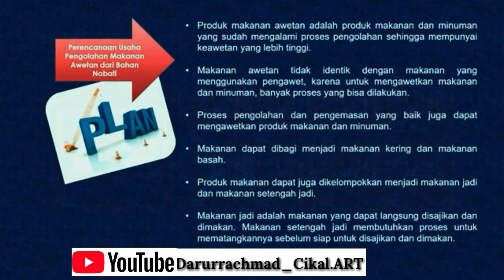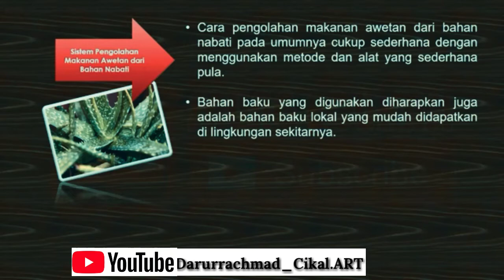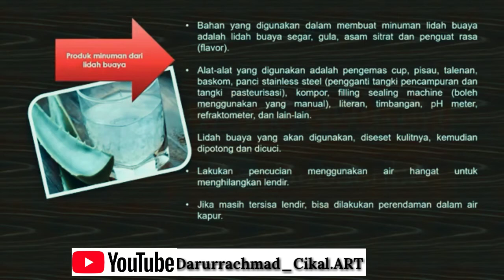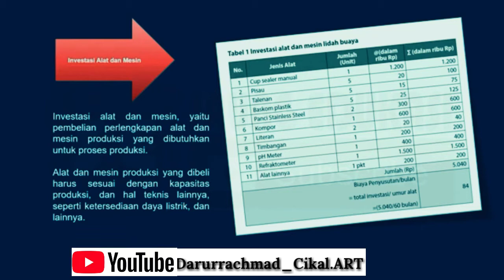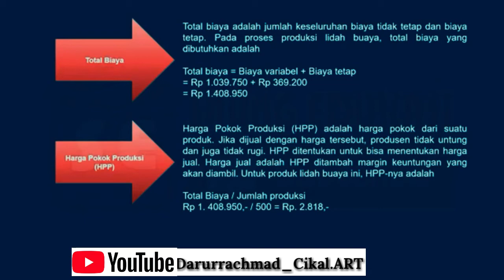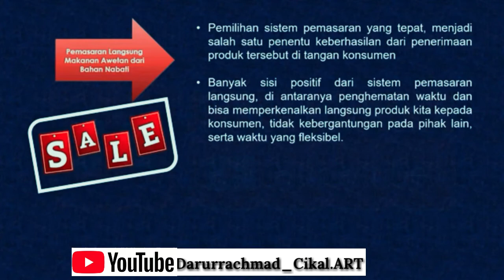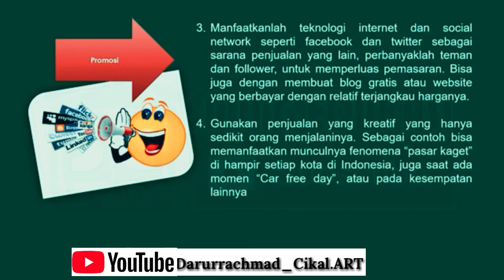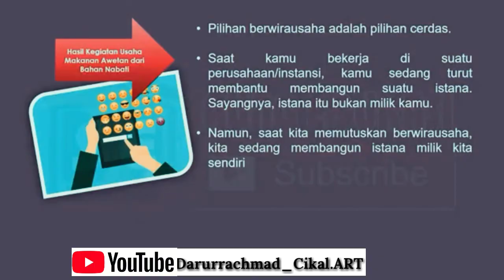Bab 4 prakarya dan kewirausahaan kelas 10 semester 1